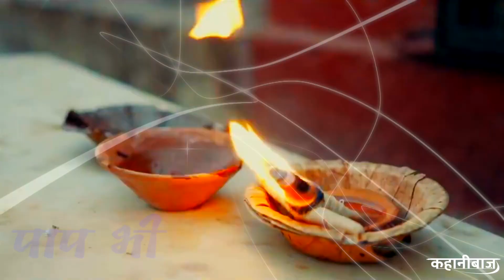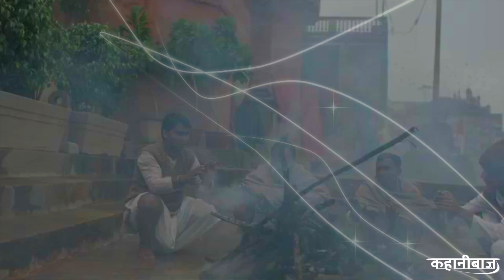Ganga River | Origin Of Ganga | Ganga River History | Gomukh । kahanibaaz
गंगा ।
सब स्वीकार करती है,
प्रार्थना भी, पुण्य भी, पाप भी !
राग भी, द्वेष भी, द्वंद भी,
दानव भी , मानव भी,
खुशहाली भी, हरियाली भी।
धरती औऱ आकाश भी ।
मोक्षदायिनी गंगा
गंगा एक बूंद में हो
या लोटे में समाई हो।
अंजुली में भरी हो
या धरती की गोद में पड़ी हो।
युगों-युगों से बहती वो धारा है
सदियों से वो इबादती किनारा है।
जिसे प्रार्थनाओं में मांगता हर बेचारा है
बस हर-हर गंगे ही तो सबका सहारा है।
बात सिर्फ गंगा को स्पर्श कर महसूस करने की है,
 जो हमें सुकूनी दरवाज़े से पार ले जाती है।
तो करते हैं ना महसूस,
क्योंकि ये नदी नहीं संस्कार है गंगा
धरती की श्रृंगार है गंगा।
गंगा तो गंगा है
सब स्वीकार करती रहेगी
प्रार्थना भी , पाप भी ।

CREATOR, WRITER, VO
Rajnish BaBa Mehta
Singer - Kusum Bhatt